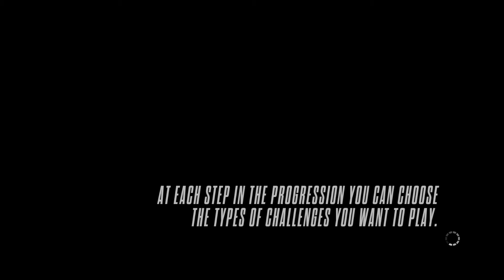Need for Speed Rivals |#25| Ferrari 599 GTO - Letsplay / Gameplay CZ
Omluva je to ferrari ne porsche ... asi přepracovanost :D